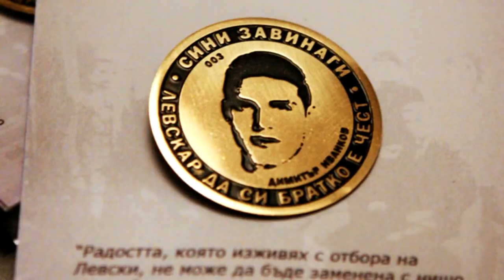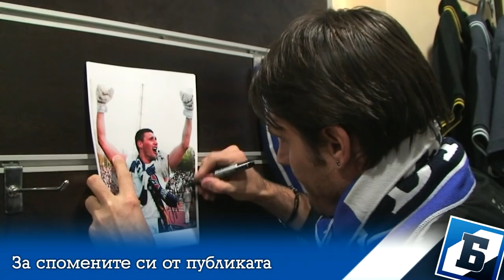Значка №3 - МИТКО ИВАНКОВ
Роден на 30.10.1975 г. Юноша на клуба. С екипа на Левски има 10 сезона. С основен принос за трите поредни шампионски титли (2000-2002), 5 пъти носител на Купата на България. Иванков е известен с честите си участия в атака и изпълнението на наказателни удари. За "сините" има цели 25 гола, а общо в кариерата си - 42, което го прави най-резултатния вратар в Европа до
2011 г. и трети в света.